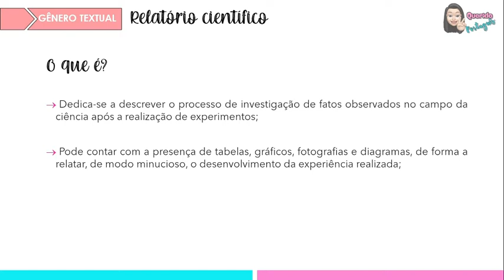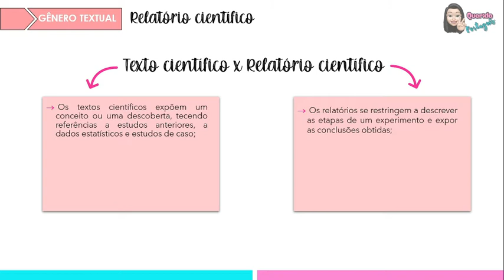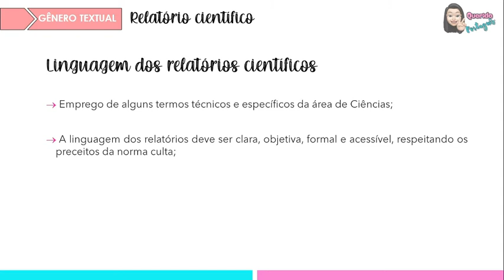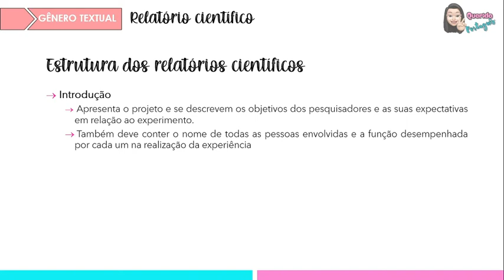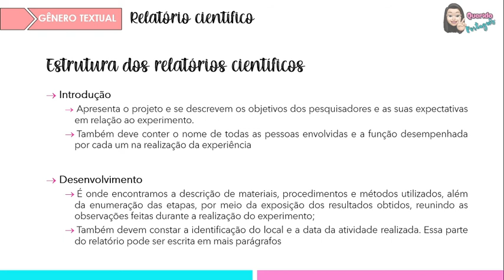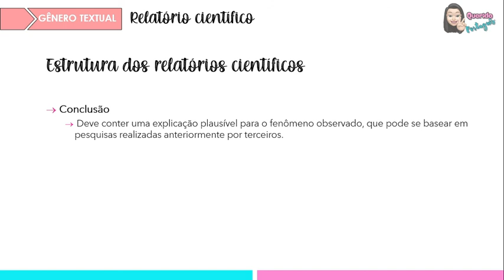GÊNERO RELATÓRIO CIENTÍFICO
Você sabe o que é?
Esse tipo de relatório dedica-se a descrever o processo de investigação de fatos observados no campo da ciência após a realização de experimentos.

Quer saber mais? Assista ao vídeo até o final ;)